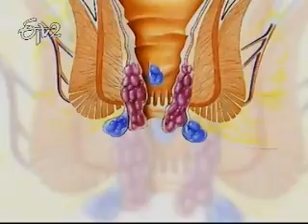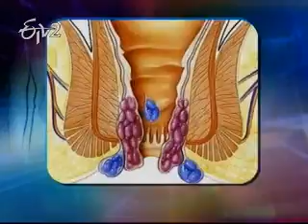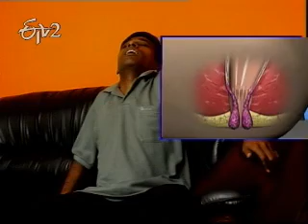Etv2_Sukhibhava_20nov2011_Part 3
Etv2_Sukhibhava_20nov2011